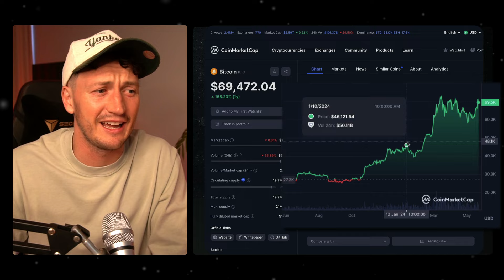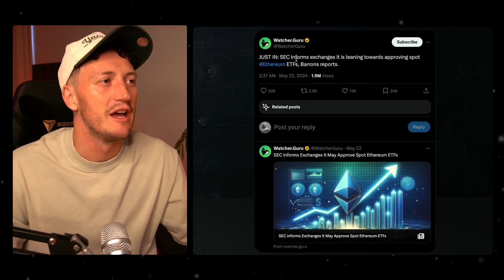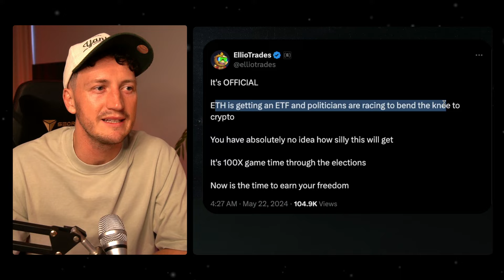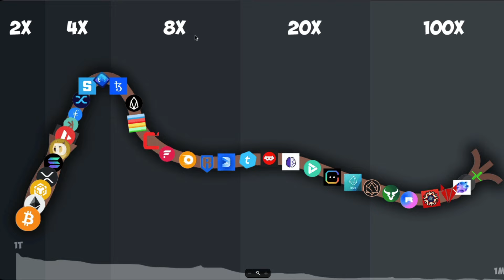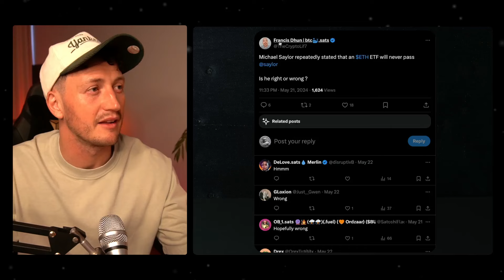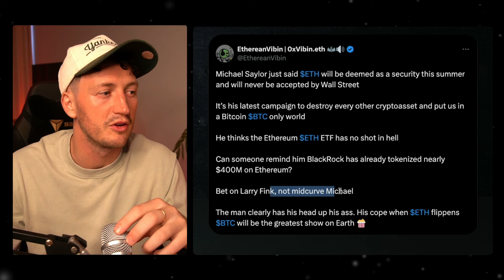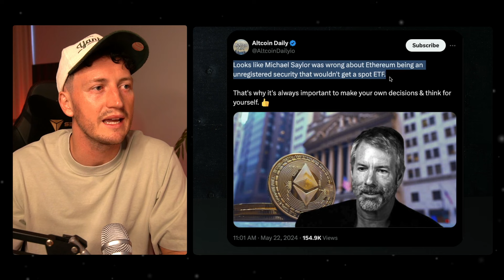Don't miss this MASSIVE opportunity...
The Ethereum ETF is about to change everything

Discover the latest update on Ethereum as the first Ethereum ETF gets approved, paving the way for more mainstream adoption. Learn how this landmark decision could impact the crypto market and your investments!

Of course this is purely educational please do not blindly follow anyones 'picks' and make sure you do your own research!